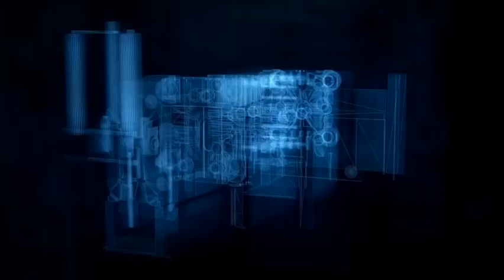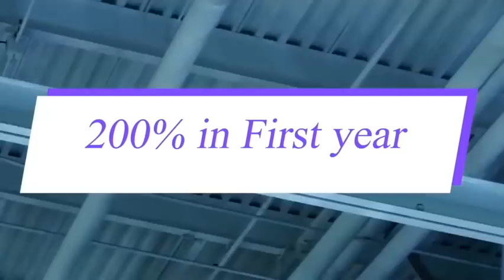Tesla's Giga Berlin is Tesla's Answer To Make Model Y The Best Selling Car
Tesla sleeping giant giga Berlin is ramping up the production and is all set to produce 5000 cars per week and set to start production of the new 4680 cells.